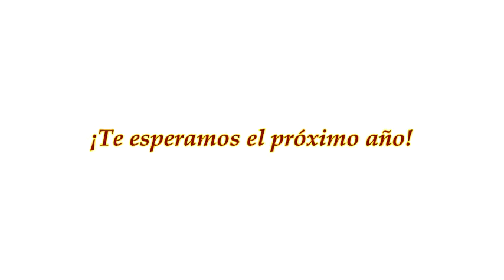Alegría, diversión y entusiasmo. ‪#‎CCA6anochecolonial‬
Solo un poco de lo que se vivió en la noche colonial.